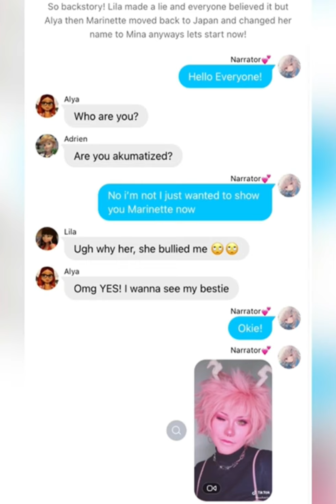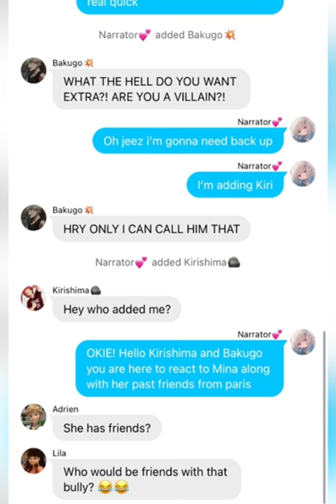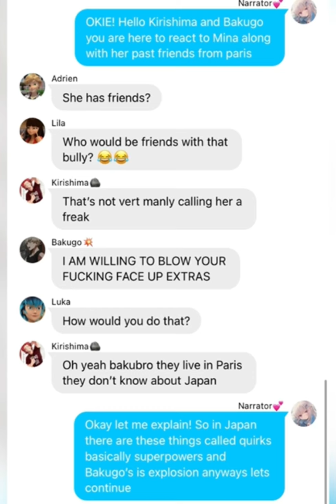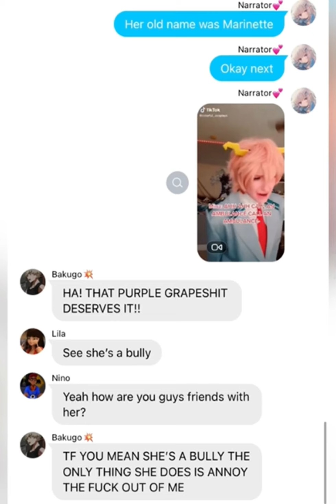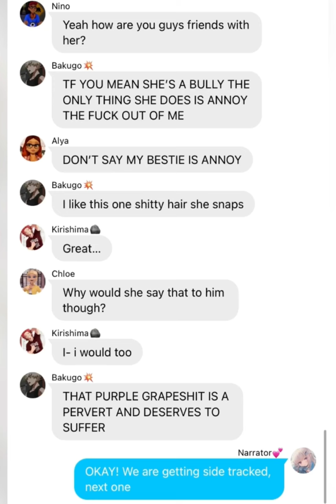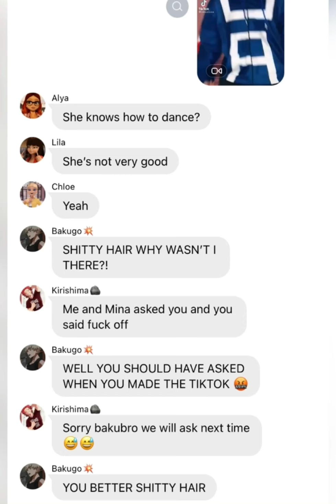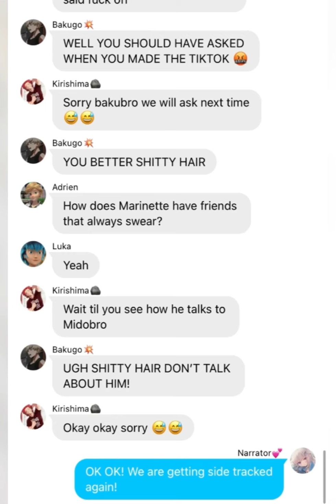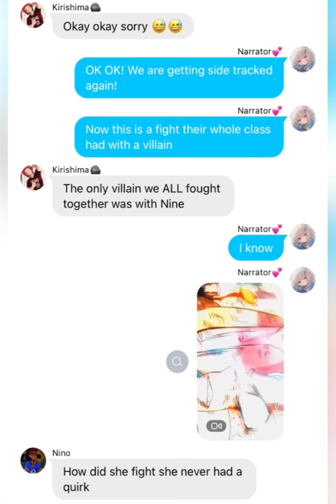MLB react to Marinette as Mina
Hi this is MLB react to Marinette as Mina it isn’t the best but this was also my first time using a texting app so I guess it is oki hope you all love it have a good day/night